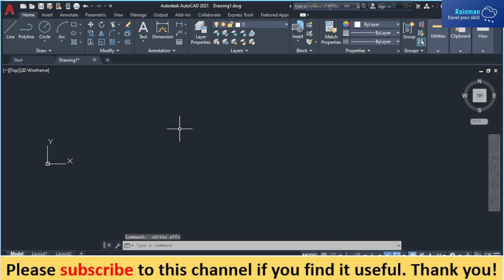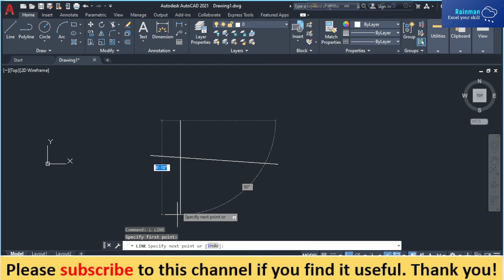How to fix direction of line in horizontally and vertically in AutoCAD